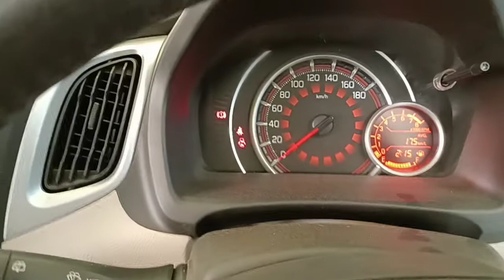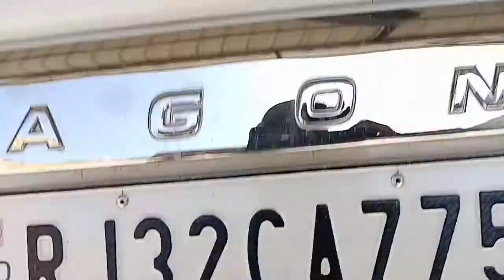MARUTI WAGONR ME CNG KIT FITTING VIKASH 9950932566#cng cng 2021 modal 14 kg KE sath